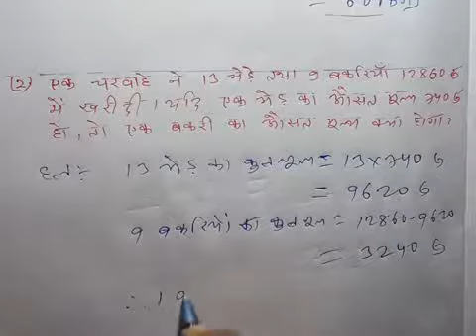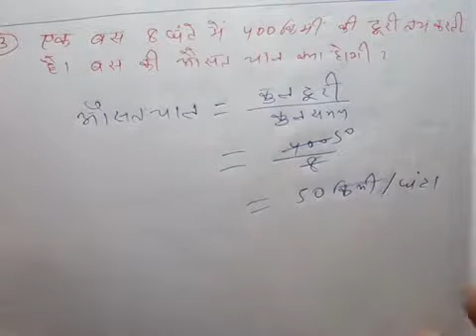Zero level math part -88|औसत भाग -15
Zero level math part -88
औसत भाग -15